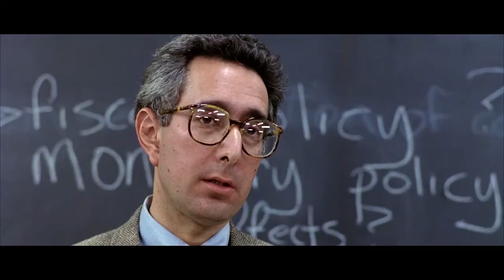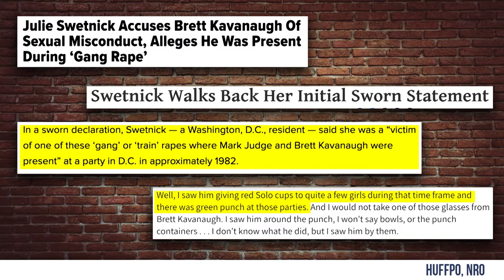🔴👀🔴 BUSTED: 5 NEW Kavanaugh Lies! | Louder with Crowder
Steven Crowder runs through the top 5 media lies from the new Kavanaugh accusations.